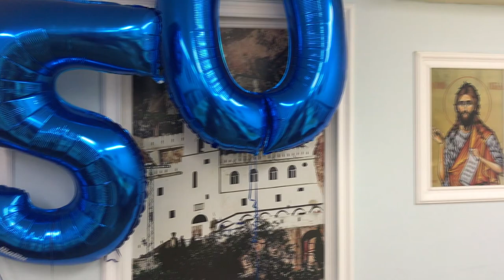Mix kola 16min. 50ti rodjendan - Orkestar Aca Nikolic Brajic,Manuel Ristic i Milan Strasni (Beograd)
Dobro došli na YouTube kanal Milana Strašnog - instrumentaliste i kompozitora.